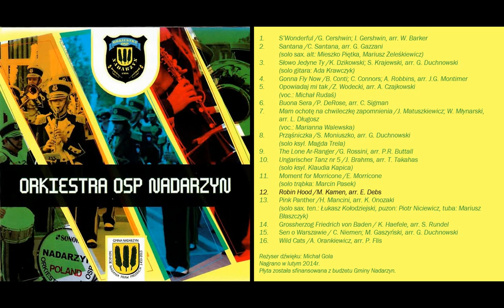Orkiestra OSP Nadarzyn - Robin Hood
Płyta Orkiestry nagrana w 2014 roku.